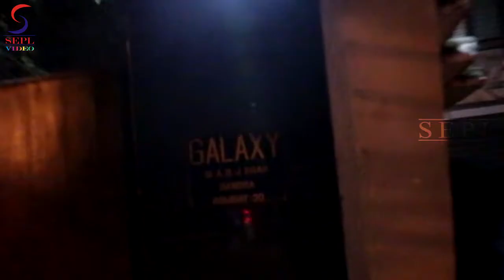Arbaaz Khan Spotted At Galaxy Apartment.